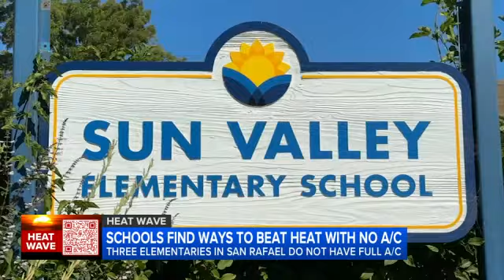100324 HOT CLASSROOMS: No air conditioning or limited a/c?!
We look at schools that have no or limited a/c and how they are doing during this extreme heat.